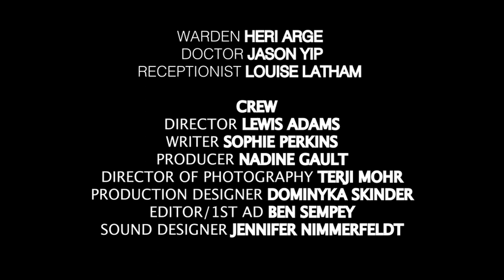I Only Came To Use The Phone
"I Only Came To Use The Phone", based on an original short story by Gabriel García Márquez (original title "Solo Vine a Hablar por Teléfono").

CAST
Maria - [n/a]
Warden - Heri Arge
Doctor - Jason Yip
Receptionist - Louise Latham

CREW
Director - Lewis Adams
Writer - Sophie Perkins
Producer - Nadine Gault
DOP - Terji Mohr
Production Designer - Dominyka Sinkder
Editor/1st AD - Ben Sempey
Sound Designer - Jennifer Nimmerfeldt